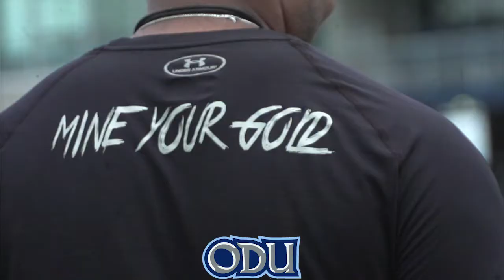2017 Fall Camp: Scrimmage #1 Highlights